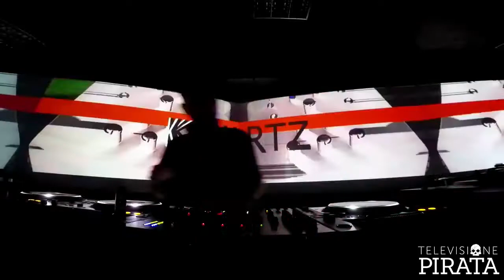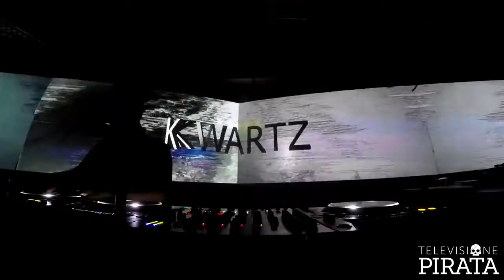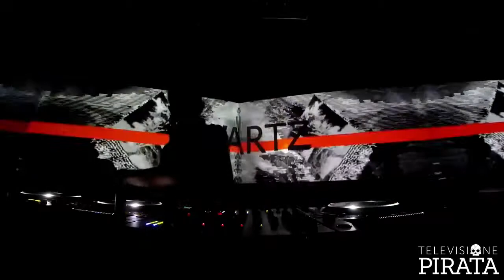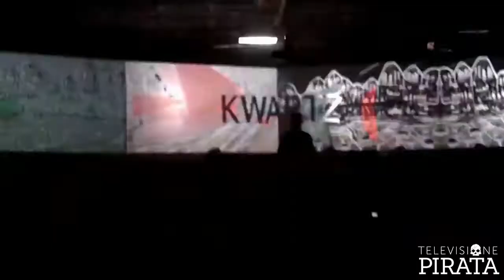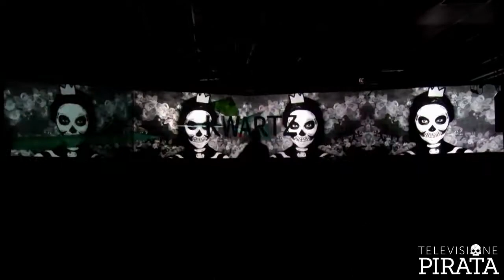Kwartz - Live @ Shame Clubbing Pika Future Club, Verona-Italia (2016)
KWARTZ - Pole Group / Order&Devotion